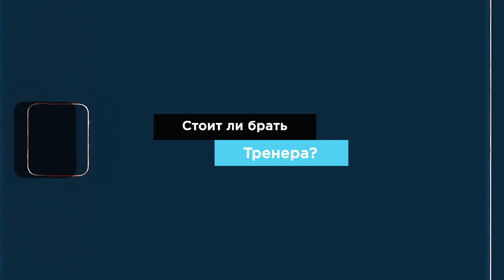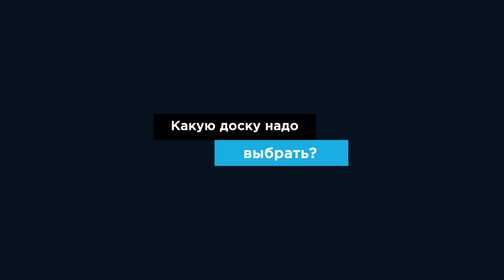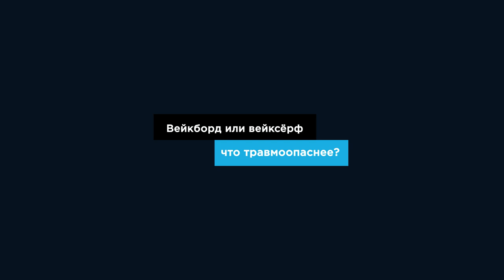Вейксерф для новичков - что нужно знать в первый раз | Алексей Соболев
Друзья, добро пожаловать на мой канал. Меня зовут Алексей Соболев, сегодня в видео, вместе с Настюшкой расскажем про Вейксерфинг. Из ролика вы узнаете что травмоопаснее вейксерф или вейкборд, какие основные ошибки у новичков, а также почему нельзя отказаться от тренера. Поговорим о том, что нужно знать перед тем как стать на вейксерф, как найти хороший клуб и что входит в стоимость при аренде катера для вейксерфинга.